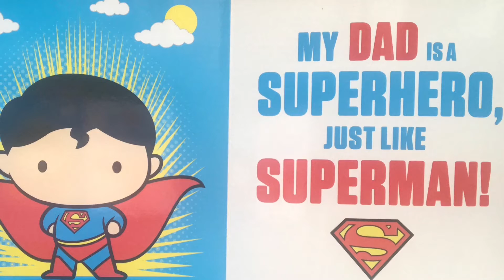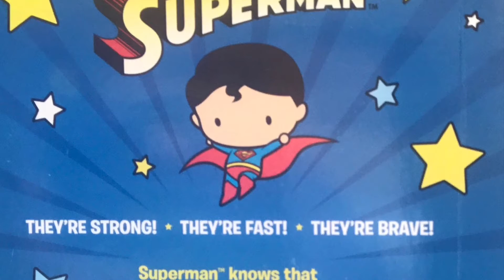Baby Time: My Dad is a Superhero - Summer 2021- Ep. 2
Celebrate Dads with a Father's Day Baby Time as Miss Krissy reads "My Dad is a Superhero"!